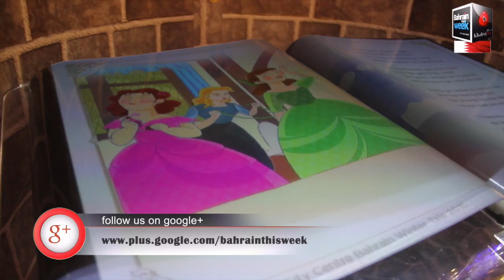Winter Tales 2015 by City Centre Bahrain